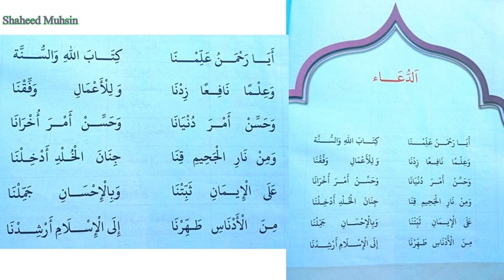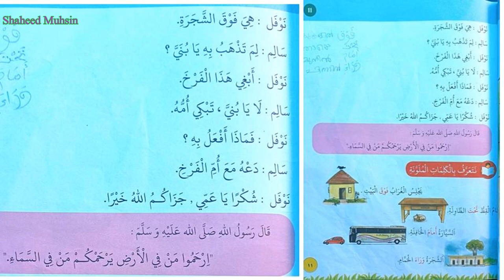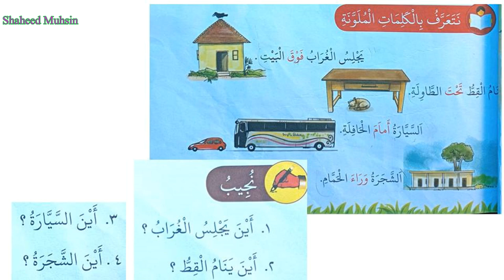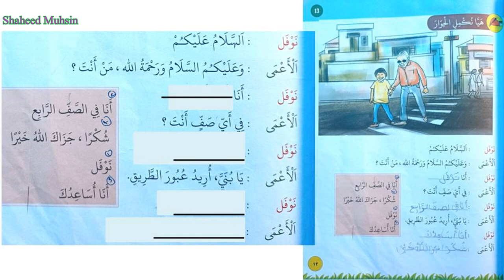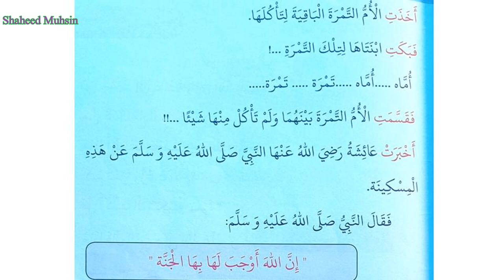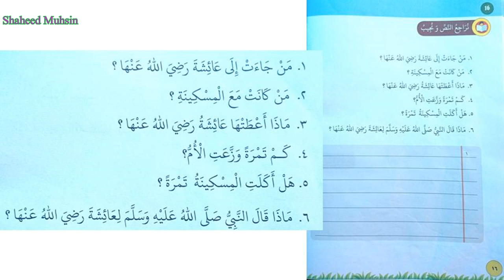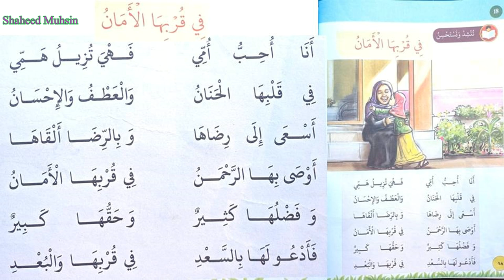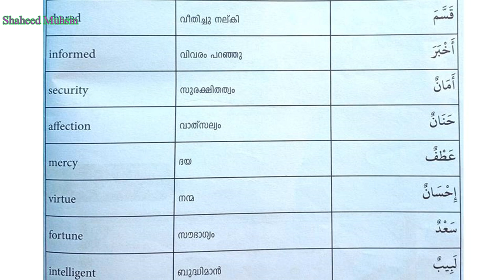STD 4 LESSON1 إرحموا من في الأرض، لا يابني، الأم الحنون ، في قربها الأمان അർത്ഥസഹിതം എല്ലാം പഠിക്കാം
STD 4 LESSON1 إرحموا من في الأرض، لا يابني، الأم الحنون ، في قربها الأمان അർത്ഥസഹിതം എല്ലാം പഠിക്കാം, ഏവർക്കും ഇനി അറബി പഠിക്കാം